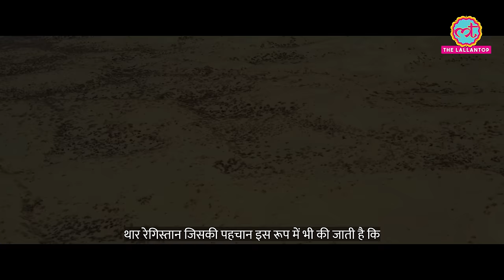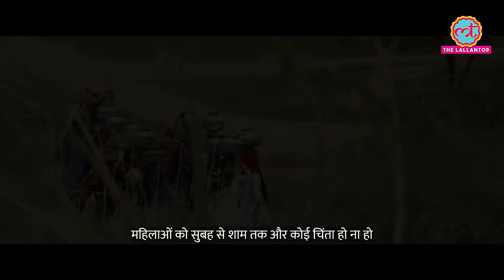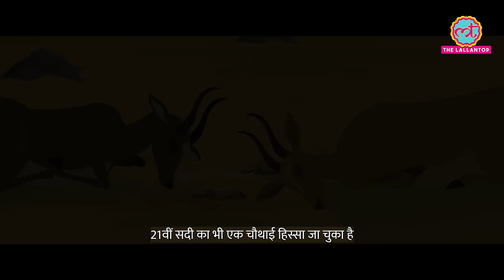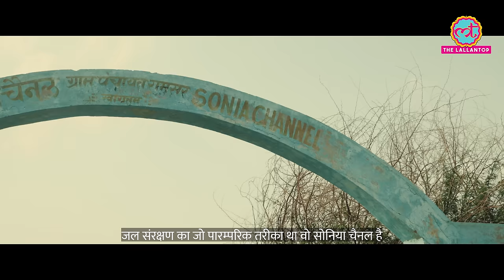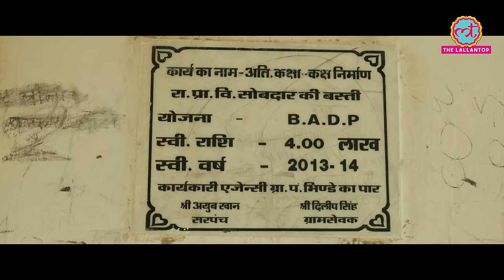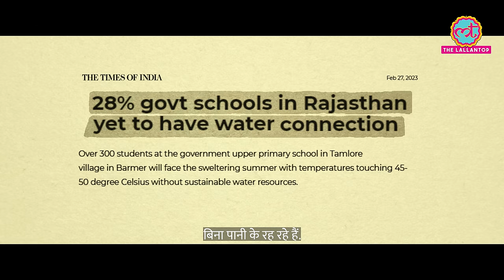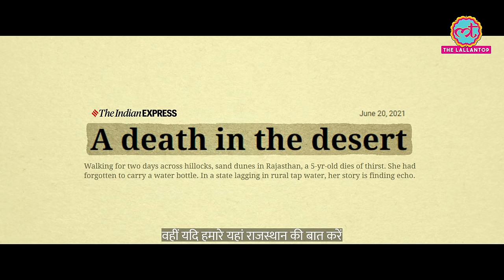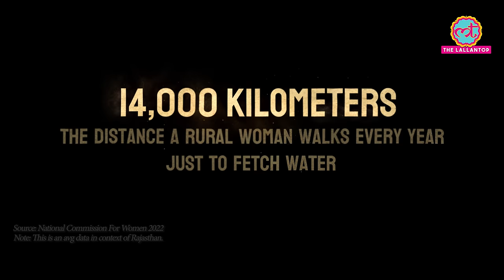India Water Crisis Documentary 4K | PIPASA | Barmer Rajasthan| Lallantop Films| Rajat Sain & Roohani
PIPASA: A LALLANTOP DOCUMENTARY FILM

Water Crisis in the Thar Desert: A Growing Threat to Millions

The Thar Desert is one of the driest deserts in the world, and it is home to millions of people. In recent years, the water crisis in the Thar Desert has become increasingly severe, due to factors such as climate change, overgrazing, and population growth.

The water crisis is having a devastating impact on the lives of people in the Thar Desert. Many people have to walk for miles to fetch water, and they often have to use contaminated water that is not safe to drink. The water crisis is also leading to the loss of crops and livestock, and it is making it difficult for people to make a living.

There are a number of efforts underway to address the water crisis in the Thar Desert. These efforts include building water tanks, rainwater harvesting systems, and desalination plants. However, much more needs to be done to ensure that everyone in the Thar Desert has access to safe and clean water.

This documentary provides a detailed overview of the water crisis in the Barmer region in the Thar Desert. It discusses the causes of the crisis, the impact it is having on people's lives, and the efforts that are being made to address it.

Direction | Cinematography | Editing | Sound | Concept | Script: Rajat Sain & Roohani
Research & Report: Rajat Sain, Roohani & Sonal Pateria
Camera Assistance: Mohan Kanojia
Graphics: Tarun, Rishabh, Anuj & Sachin
Ground Support: Imdad Khan Nohari & Musa Khan
Songs: Ustad Anwar Khan Manganiyar & Dariya Bai
Songs Editing: Kapil Dev Singh
Subtitles: Dev Choudhary, Zeishah, Sonal, Chetna & Shivangi
Data Research: Samrat Sharma

0:00- Montage
2:19- Opening
3:55- Introduction
9:05- The Day Begins
10:50- Beri- The Traditional Method
14:13- Water, That Too Saline
16:22- Sonia Channel- A Hope!
18:26- Tanker- Relief Or A Business Model
23:26- Taanka- Water Storage
25:05- Women- The Martyrs of Water Crisis
32:13- Day Ends But the Struggle Doesn’t
35:30- Grievances
39:24- Closing
41:23- Credits